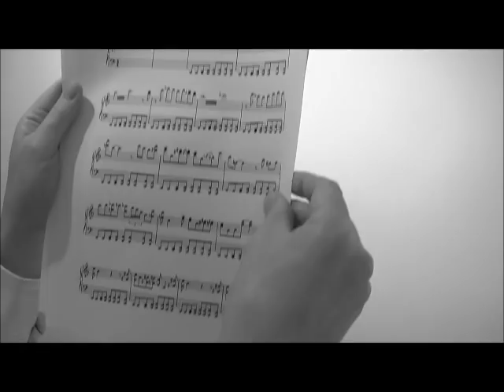How To Get Maximum Benefit from This Channel